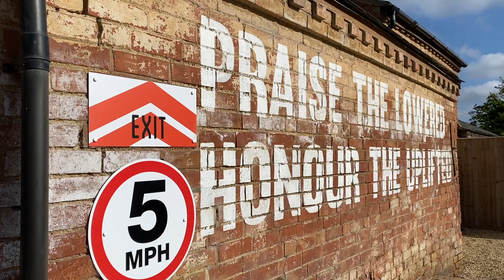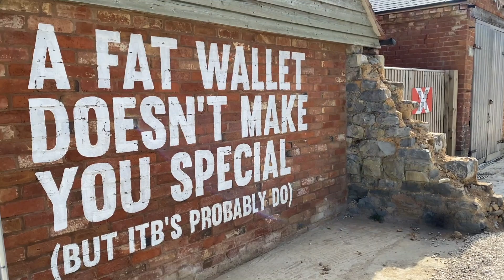Caffeine and the Machine Japanese Meet 25/04/2021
Today we have a edit of when i went to caffeine and the machine on the 25th of April 2021 for a Japanese meet, but also other cars where there.

My Setup:
Base Playstation 4 with Samsung 850 Evo SSD
Headset:
Wheel:
Logitech G29 Standard with shifter.
GT Omega Pro Racing Simulator Cockpit

My Car:
2005 Mitsubishi Evo IX FQ320
Carbon Badges
LED Light Conversion
Smaller Battery

1996 BMW 316i
Ebay Coilovers
Welded Diff

Shoes:
Adidas XLT Kart Boots in gold and black.

Gloves:
Adidas XLT Kart Gloves in gold and black.